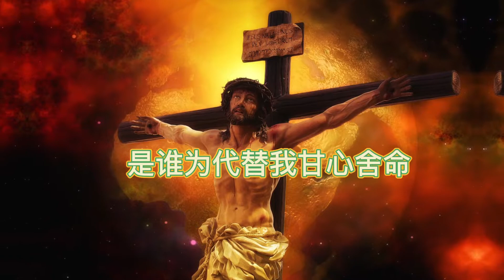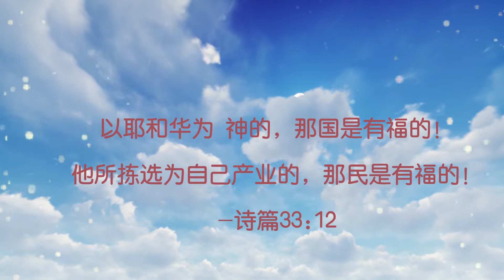20220501诗班献唱《是谁》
是谁，从远处看见认识我，
是谁，千万人中提名召我，
是谁，为寻找我降生尘世，
是你，主耶稣，唯有你。

是谁，从灰尘中抬举了我，
是谁，舍弃尊荣洗我的脚，
是谁，为代替我甘心舍命，

是谁，担当全人类的刑罚，
是谁，洗净全人类的过犯，
是谁，背负全人类的忧患，

唯有你为代替我甘心舍命，